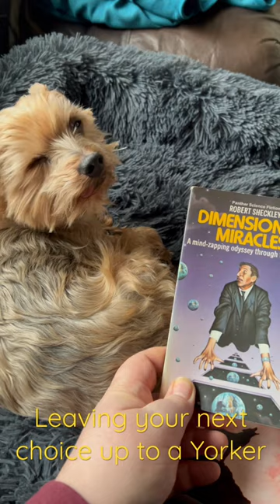Gizmo picks my next read.